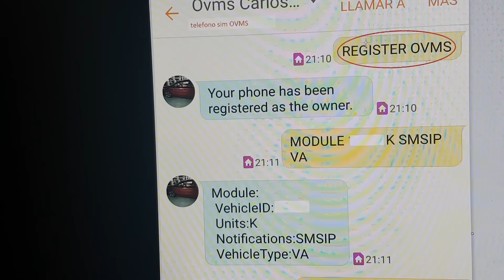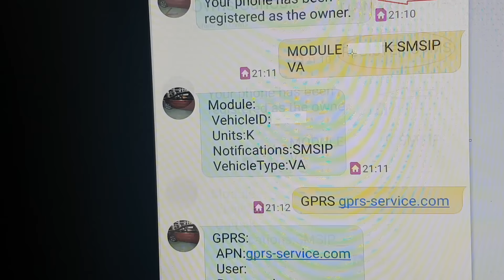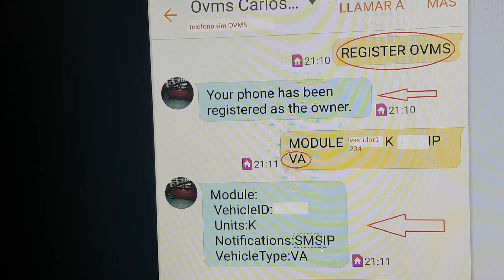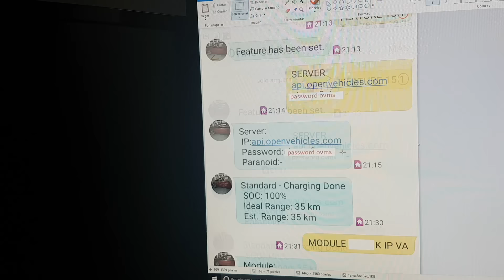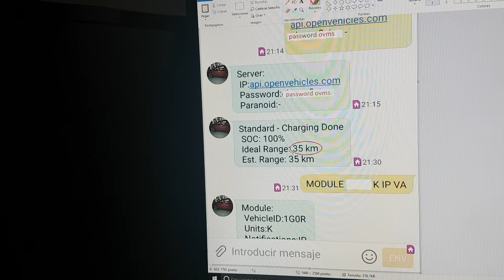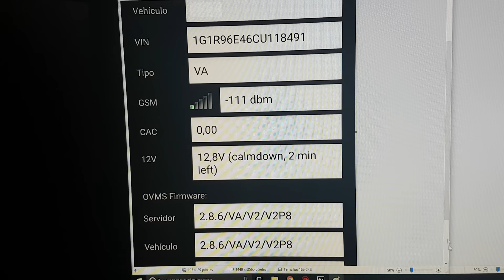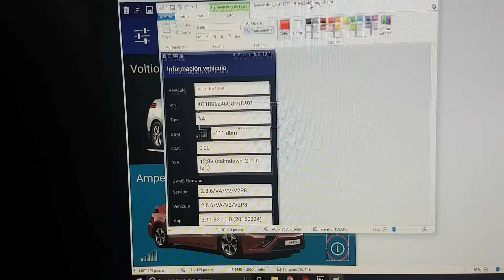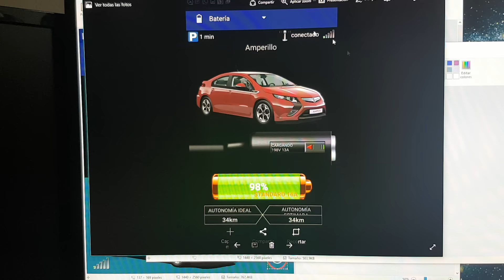Tutorial OVMS parte 2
vehículos soportados  que habia dudas.
TR - Tesla Roadster (v1.5, v2.0 or v2.5)
VA - Volt/Ampera
RT - Renault Twizy
O2 - Generic OBDII
TC - Think City
NL - Nissan Leaf
TZ - Tazzari Zero
MI - Mitsubishi iMiev
KD - Kyburg
XX - Generic Tracking
aparte de estos esta tambien el kia soul.